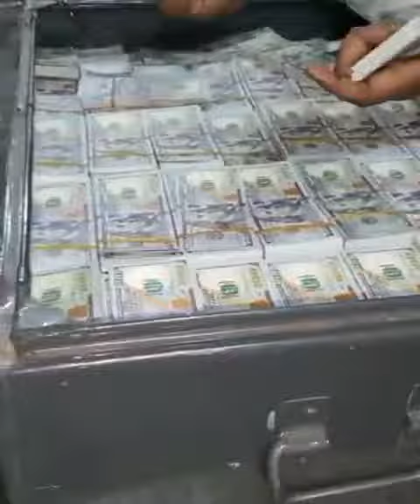Homem mostra malas com milhões de dólares guardadas em um armazém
MISTÉRIO: Homem mostra malas com milhões de dólares guardadas em um armazém.

De acordo com o vídeo do dia 02 de Janeiro de 2021, os dólares são provenientes de Angola.

«General, vamos ver como podemos levar esse dinheiro de volta, Angola precisa deste dinheiro». Disse o autor do vídeo.

De quem será a massa?!😮🤔🤔